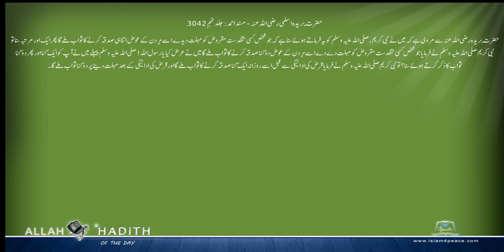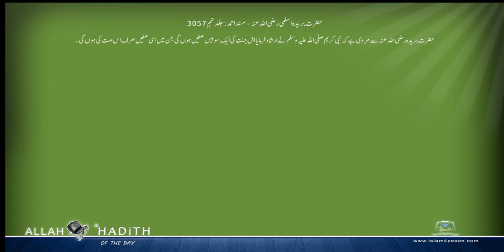حضرت بریدہ اسلمی رضی اللہ عنہ کی مرویات Musnad Ahmed Urdu مسند احمد اردو